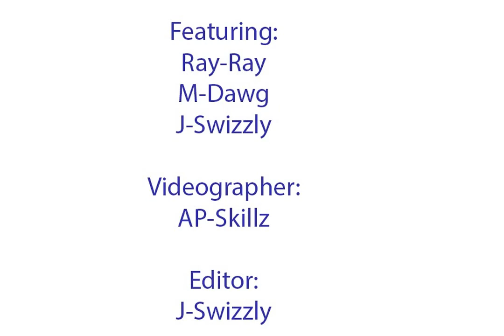Jeannette RCHS Vid